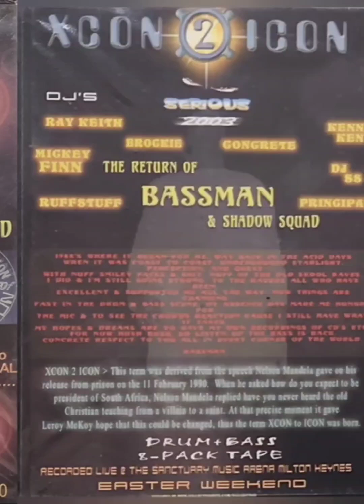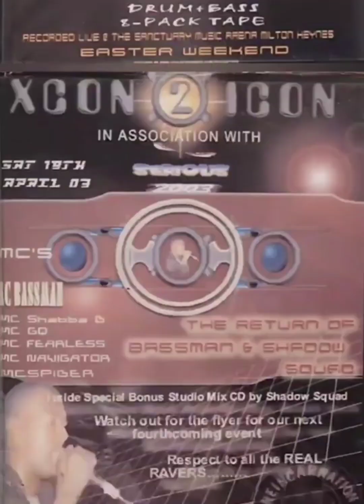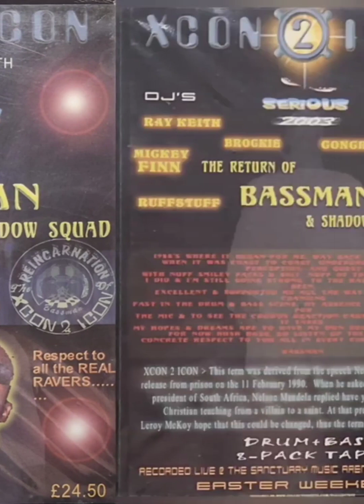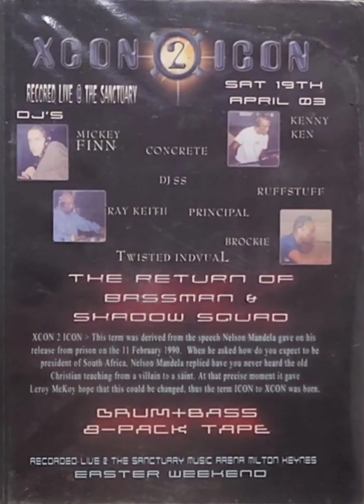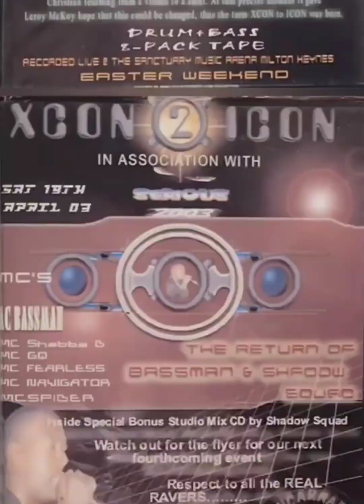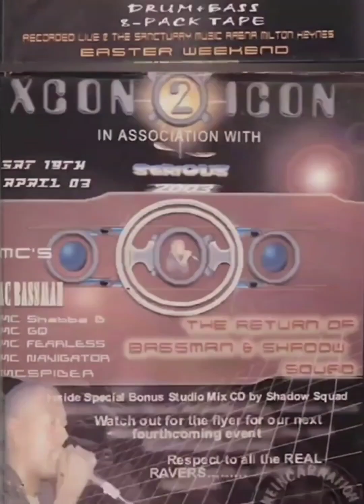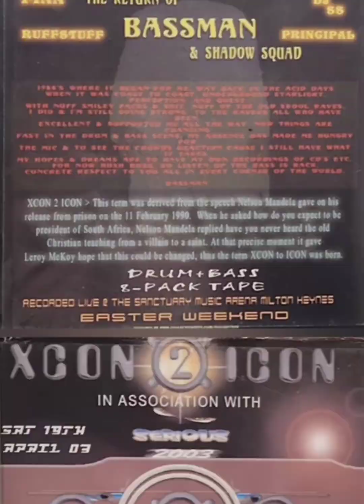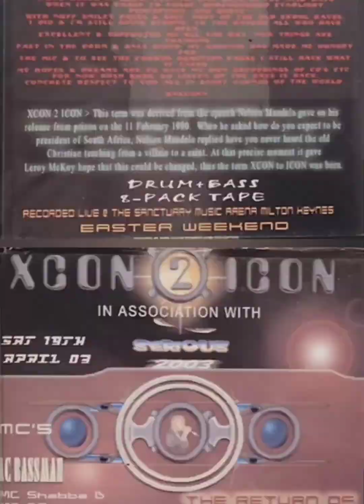Concrete & Andy C - Telepathy - Xcon 2 Icon (19.04.2003)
Bassman , Fearless, GQ, Shaydee & Trigga